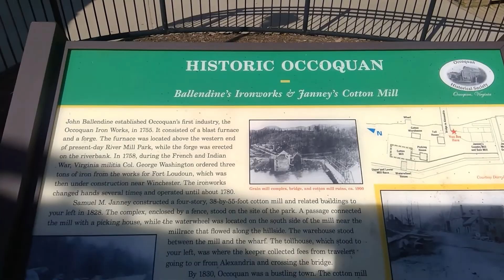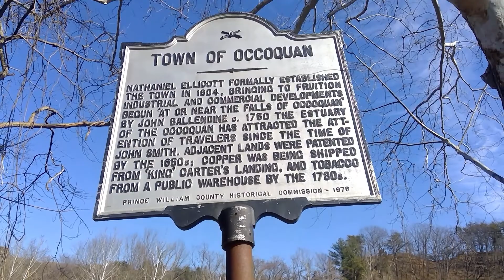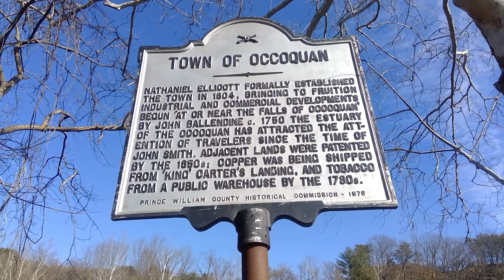Step Back in Time: Letitia's Walking Tour of Occoquan's History and Charm: By Letitia Montoya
Join Letitia Montoya, a knowledgeable and friendly guide, for an unforgettable walking tour of Occoquan, a picturesque town steeped in history and charm. As you begin your tour, Letitia will provide an overview of the town's history, which dates back to colonial times when it served as a trading center for tobacco and other commodities.

As you stroll through Occoquan's streets, Letitia will point out the town's many hidden gems and popular attractions. You'll visit the historic buildings, quaint shops, and art galleries that line the streets. Letitia will share fascinating stories about each stop, giving you a unique perspective on the town's past and present.

As you explore the town, you'll learn about Occoquan's role in the Civil War, when it served as a key transportation hub and supply center for the Union Army. You'll hear about the town's struggles and triumphs over the years, including the devastating fire of 1916 that destroyed much of the town's original architecture, and the subsequent efforts to restore and preserve Occoquan's historic buildings.

Throughout the tour, Letitia will share her personal insights and experiences of living in the town, offering an insider's view that you won't find in any guidebook. You'll also have plenty of opportunities to ask questions, take photos, and soak up the town's unique atmosphere.

By the end of the tour, you'll have a deeper appreciation for Occoquan's rich history and culture, and a newfound love for this charming town. Whether you're a history buff, an art lover, or simply looking for a fun and informative way to explore Occoquan, Letitia's walking tour is an experience you won't want to miss.